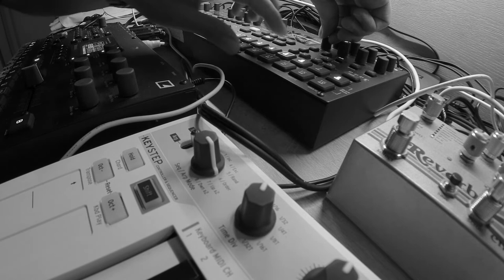GSC 228 livejam dawless digitone digitakt octatrack empress elektron 031 132bpm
Elektron Digitakt, Digitone, Octatrack and Arturia Keystep
Empress Decay Reverb
Rooms Gate Reverb

Mein Setup:
Mischpult mit USB/Audio Interface